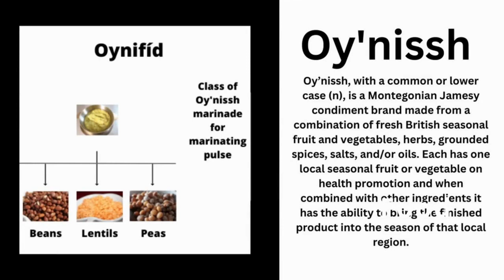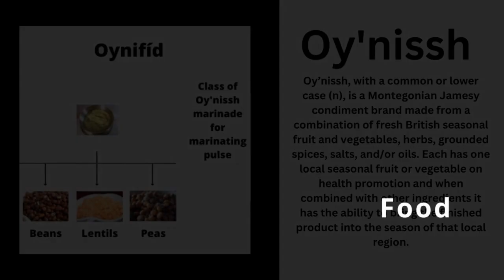V'CHÓM GALLERY | In Honour of Reggae Girl Tiernny Wiltshire | Jamaica Vlog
As promised, I was searching for a way to contribute to the honour of the Reggae Girlz. I planned to use the language's characters to do so since it's the one thing I own the intellectual property for but also I know how it works. I now launch the first of such galleries to say thanks to Tiernny Wiltshire.

This is an introductory video. In the next one, I will post the first art, design, or fashion featuring the V'chóm that I created in honour of this great person. Let's all continue to support our girls and all the women in the world cup 2023. They have made our summer shine brighter.